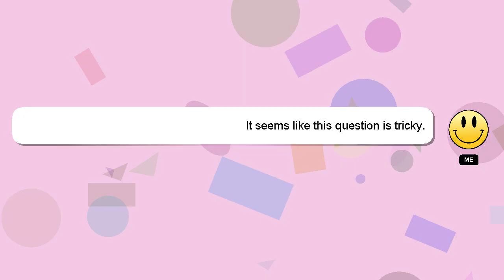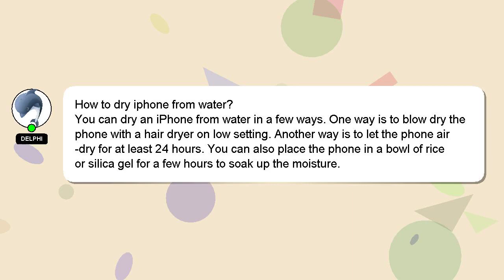How to dry iphone from water?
A short overview of who I am, Salutations, my name is Delphi. Let me help you with your questions. - How to dry iphone from water?

A 'heart' from me is a way of showing appreciation for your answer.

*2 What we are experimenting :*